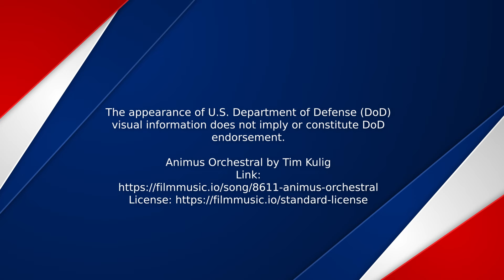2D CEB MCCRE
U.S. Marines with 2d Combat Engineer Battalion, 2d Marine Division, participate in a Marine Corps Combat Readiness Evaluation (MCCRE) on Camp Lejeune, North Carolina, July 14, 2022. The purpose of a MCCRE is to formally evaluate the unit’s combat readiness in preparation for deployment.

CAMP LEJEUNE, NC, UNITED STATES 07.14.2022
Video by Lance Cpl. Ethan R. Jones
2nd Marine Division